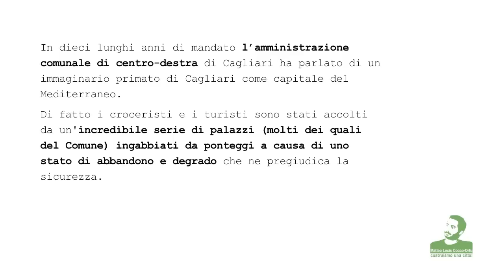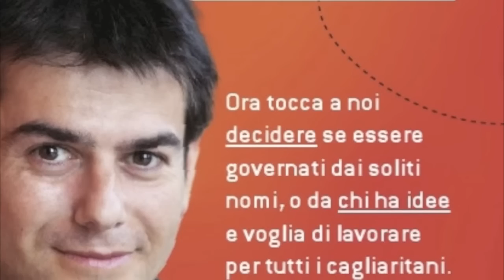Cagliari horror tour | Una città sprecona e sciatta: il dramma della casa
Cagliari capitale dei ponteggi del Mediterraneo

In dieci lunghi anni di mandato l'amministrazione comunale di centro-destra di Cagliari ha parlato di un immaginario primato di Cagliari come capitale del Mediterraneo.

Di fatto i croceristi e i turisti sono stati accolti da un'incredibile serie di palazzi (molti dei quali del Comune) ingabbiati da ponteggi a causa di uno stato di abbandono e degrado che ne pregiudica la sicurezza.
...Questo è stato per un decennio il biglietto da visita della irreale "capitale del Mediterraneo".

Largo Carlo Felice angolo via Crispi, Piazza del Carmine angolo via Sassari, Via Mercato vecchio angolo via Baylle, Corso Vittorio Emanuele II angolo Via Maddalena, Piazza Yenne angolo Corso Vittorio Emanuele II e ancora tanti altri edifici pubblici e privati del Centro Storico sono stati irresponsabilmente lasciati al degrado.

Molti cittadini di Cagliari considerano i vuoti urbani e i ponteggi dei palazzi cadenti come una parte integrante del paesaggio urbano della città al quale si sono paradossalmente assuefati.

APRIAMO GLI OCCHI.

Liberiamo Cagliari dal degrado e dai ponteggi provvisori. Liberiamo Cagliari dall'abbandono e dalla retorica illusoria del centro destra.

Per denunciare lo stato di colpevole abbandono in cui versa la capitale della Sardegna (più responsabilmente ci piace essere a pieno titolo almeno questo) facciamo lunedì 23 maggio alle 19,00 il "tour dei ponteggi".

Una passeggiata ecologicamente e politicamente consapevole del degrado a cui è stata condannata la città, a sostegno del candidato alla carica di Sindaco per il Centro Sinistra Massimo ZEDDA

PROGRAMMA

Ore 19,00 Partenza dal Piazza Yenne.
Gianni Agnesa ci accompagnerà per il Largo Carlo Felice, Via Crispi, Piazza del Carmine, Via Sassari, Corso Vittorio Emanuele, Via Fara

Ore 20,00 Fine del "Tour dei Ponteggi"

Per partecipare alla passeggiata basta presentarsi al punto di partenza o inserirsi in corsa.
E' consigliato indossare una maglietta blu o una maglietta rossa, i colori della campagna ORA TOCCA A NOI!